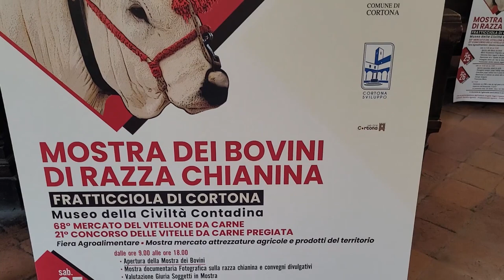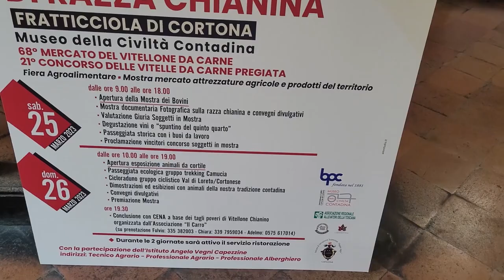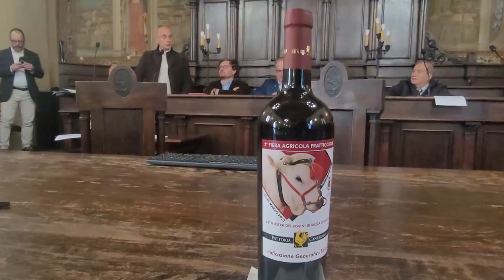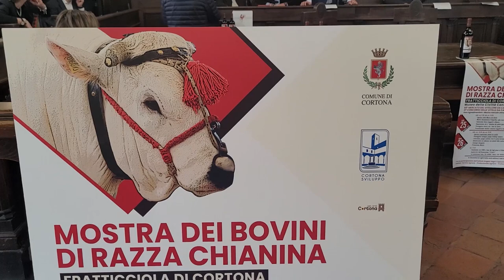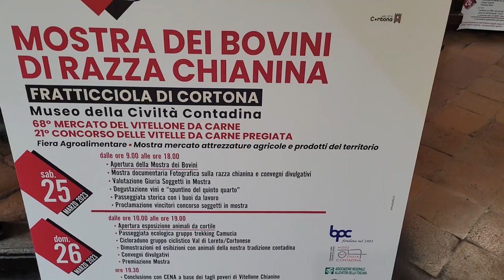Cortona, è tutto pronto per la nuova edizione della Mostra dei bovini di razza Chianina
È tutto pronto per la 68^ edizione della Mostra dei bovini di razza chianina, sabato 25 e domenica 26 marzo al Museo della Civiltà contadina di Fratticciola si terrà la due giorni dedicata al «Gigante bianco». Il programma mette in evidenza il mercato del vitellone da carne e il concorso della vitelle da carne pregiata, con la fiera agroalimentare e la mostra mercato delle attrezzature agricole e prodotti del territorio. L’iniziativa, organizzata da Cortona Sviluppo e Amministrazione comunale, si avvale del sostegno della Banca Popolare di Cortona, dell’associazione Carro Agricolo, del Consorzio Vini Doc Cortona, dell’associazione regionale Allevatori della Toscana, del Consorzio di tutela del Vitellone bianco dell’Appennino centrale, oltre che dell’istituto di istruzione superiore delle Capezzine.
Si parte sabato 25 marzo: alle 9 si apre la mostra dei bovini e l’esposizione fotografica sulla razza Chianina. Alla stessa ora prendono il via anche la fiera agroalimentare e la mostra mercato delle attrezzature agricole che resteranno aperte per tutta la durata della manifestazione. Alle ore 10, alla presenza della autorità e degli organizzatori, si terrà il taglio del nastro e la benedizione degli animali. Subito protagoniste sono le eccellenze enogastronomiche grazie alla Degustazione vini a cura del Consorzio Cortona Vini e allo «Spuntino del quinto quarto» con tanto di lezione di Scienza dell’Alimentazione a cura degli studenti dell’Istituto Professionale Alberghiero. Segue la valutazione degli animali in mostra a cura della giuria e la lezione tenuta dagli studenti del Tecnico Agrario e del Professionale Agrario sulla valutazione morfo-funzionale della razza Chianina con focus sulla corretta alimentazione. A fine mattinata è prevista la proclamazione dei vincitori del concorso. Il pomeriggio prosegue con il convegno su «Miglioramento morfo-funzionale del bovino di razza Chianina, dagli Etruschi alle prospettive future» e «Foraggicoltura ai tempi del cambiamento climatico: nuove tecnologie e vecchie pratiche agronomiche». Seguono la passeggiata storica con i buoi da lavoro, dimostrazioni ed esibizioni con animali della nostra tradizione contadina
Domenica 26 marzo la rassegna si apre alle 10 con l’esposizione di animali da cortile e la passeggiata ecologica gruppo trekking Camucia e cicloraduno gruppo ciclistico Val di Loreto/Cortonese. Alle ore 11 la sfilata con i mezzi agricoli d’epoca, mentre alle 12 grazie alla chef Ilaria Salvadori della Fattoria Bistecca si tiene il «Cooking show» «Come ti cucino la Chianina». Alle 15 si terrà lo spettacolo folkloristico a cura della compagnia Il Cilindro. Nel pomeriggio si terranno dimostrazioni ed esibizioni con animali della nostra tradizione contadina, fra cui l’aratura con i buoi, oltre alla dimostrazione di «Agility Dog». Alle 18,30 è fissata la premiazione della Mostra dei Bovini, in conclusione la cena a base dei tagli poveri di Vitellone Chianino, organizzata dall’Associazione “Il Carro”, (su prenotazione Fulvio: 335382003 - Chiara: 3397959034 - Adelmo: 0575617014).